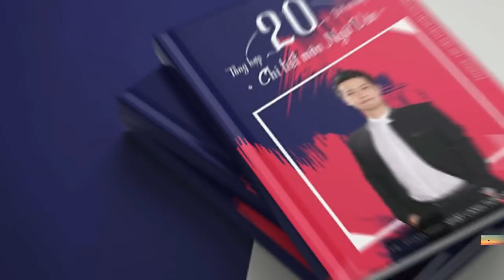Phân tích bài thơ Thu điếu của Nguyễn khuyến - Thầy Phạm Minh Nhật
Lớp học văn online luyện thi đại học của thầy Phạm Minh Nhật